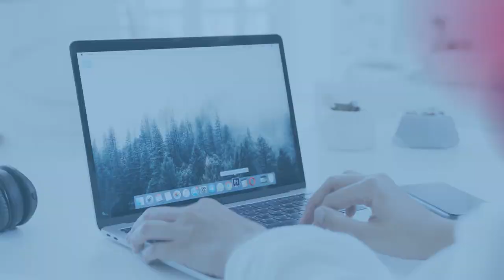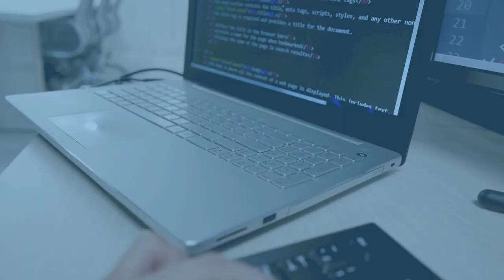『写真で間違いさがし』の脳トレ！ #193 「とぼけた黒羊」「万年筆と手紙」「すっぽん鍋」【高難易度】｜Find the difference game in photos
▼目次▼
00:00　オープニング_Opening
00:17　問題①：「とぼけた黒羊_Stupid black sheep」
01:54　問題①の答え_answer
02:17　問題②：「万年筆と手紙_Fountain pen and letter」
03:55　問題②の答え_answer
04:18　問題③：「すっぽん鍋_Soft-shelled turtle pot」
05:56　問題③の答え_answer
06:16　エンディング_ending